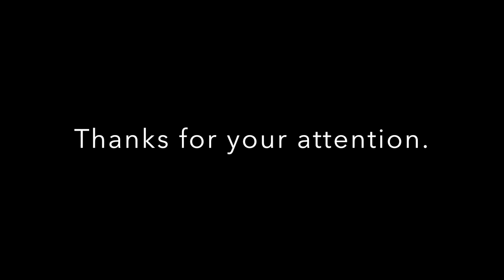Albanella work in progress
Studio e conservazione dell'Albanella minore GSCA